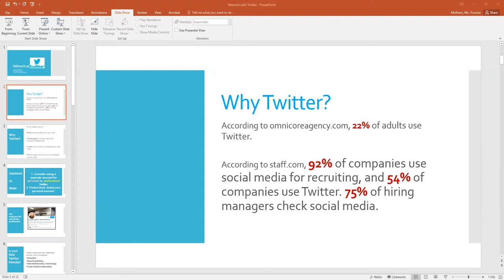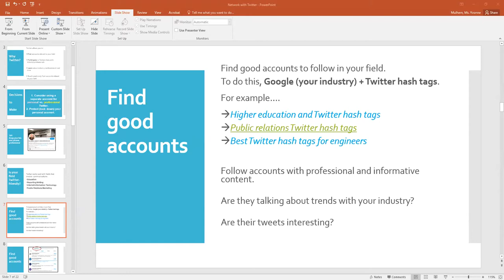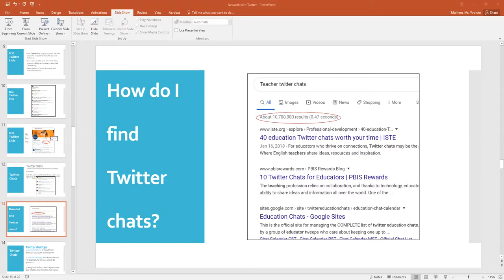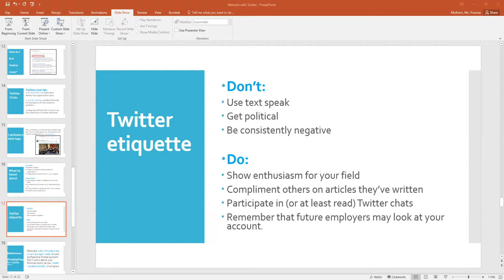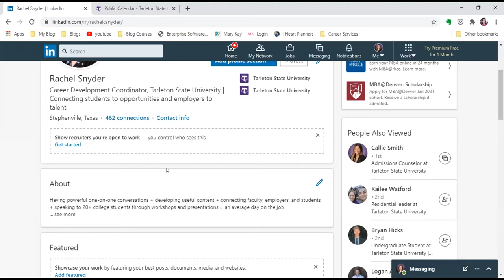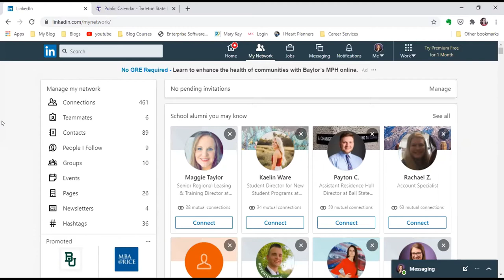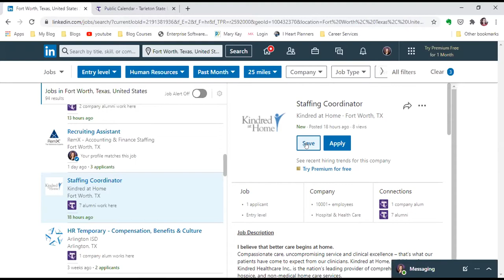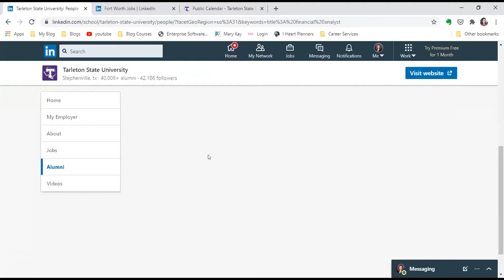Career Exploration with Social Media with the Dick Smith Library and Career Services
Yvonne Mulhern with the Dick Smith Library and Rachel Snyder with Career Services discuss how to use Twitter and LinkedIn for career exploration.